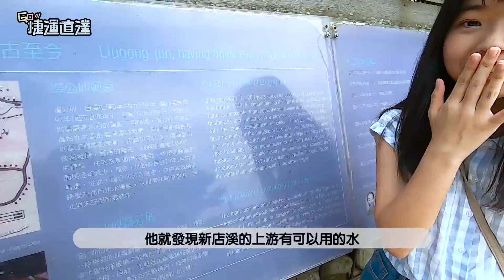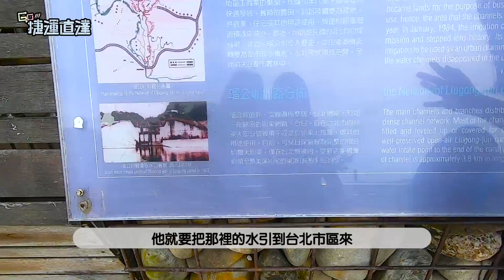AKB48 Team TP｜GO！捷運直達 EP.3 - 新店站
乘著捷運出遊去！第三站 捷運新店站 🚈
充滿歷史風味的瑠公圳遺址、訓練腿力的碧潭踩天鵝船🦢
跟著 晴留逸 一起到綠線終點站玩耍吧！

晴留逸的台北景點收集冊💫
🎈 瑠公圳遺址
🎈 碧橋
🎈 碧潭天鵝船

✅ 鎖定更多 AKB48 Team TP 的最新消息，請至以下網站